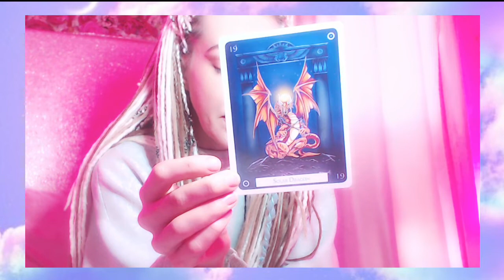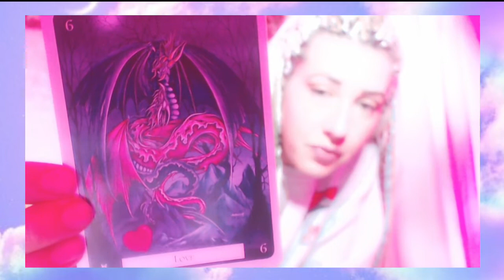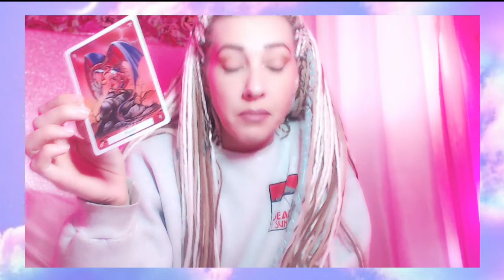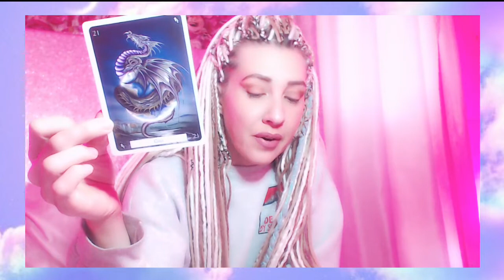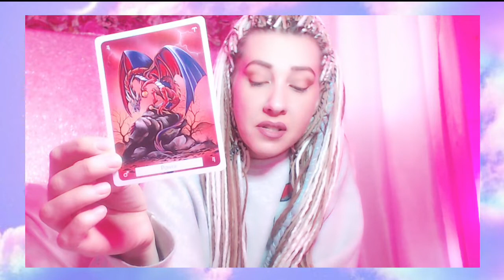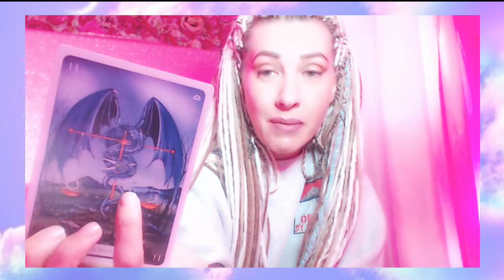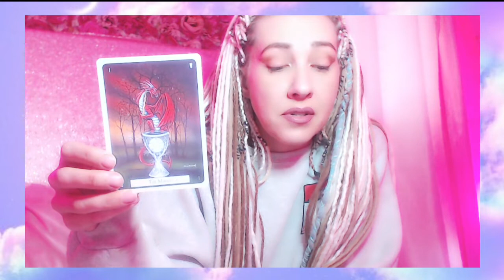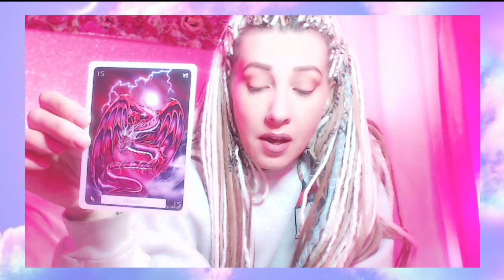The Imperial Dragon oracle | Timestamped| 🦋 All Signs🦋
Taurus: 1:20
Capricorn: 3:25
Virgo: 5:55

Aries: 6:16
Leo: 11:26
Sagittarius: 14:24

Libra: 16:56
Gemini: 19:19
Aquarius: 21:21

Scorpio: 24:24
Pisces: 27:31
Cancer: 29:09

ClarityCouture.com

I wish you all the self love and self acceptance. You are worthy of everything your heart and soul desire!

Instagram.com/GypsyStarSeed

Namaslay my Soul family!